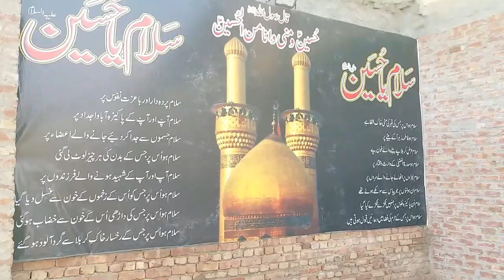A Day in Rajoya Sadat || Moomino Ka sher || Complete Vlog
AOA dosto aj mein ny chiniot k 1 chote sy village Rajoya Sadat ka visit kiya hai
Yahan Nawaz Shreef sab b aye they kafi time pehle
umeed karoon ga k ap ko video lazmi pasand aye gi